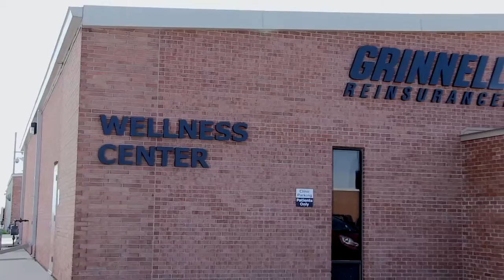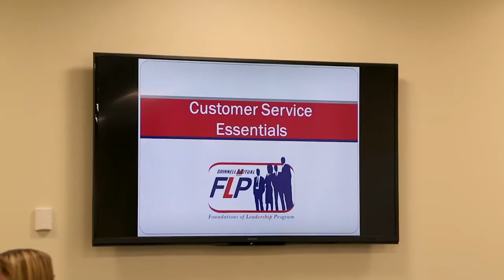Grinnell Mutual is a 2015 Iowa Top Workplace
Grinnell Mutual Reinsurance Company was named to The Des Moines Register’s Top Workplaces for 2015, one of 13 companies that have made the list for five years running.

“On behalf of our 700 employees, Grinnell Mutual is pleased to be recognized as one of Iowa’s Top Workplaces for a fifth consecutive year,” said President and CEO Larry Jansen. “The designation reflects what employees think about working for Grinnell Mutual and about each other.

“We are focused on making this a place where employees feel good about coming to work each day and I aim to continually reinforce the fact that our employees are the most important asset we have in this company. You have to take care of the people who do the work each day.”